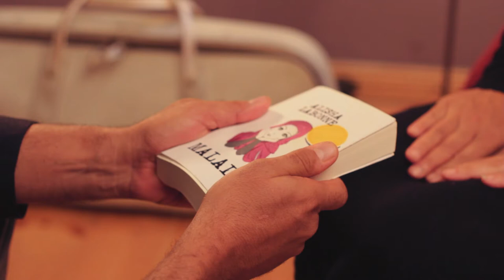3MIN - Episode 5: EXPECTATION